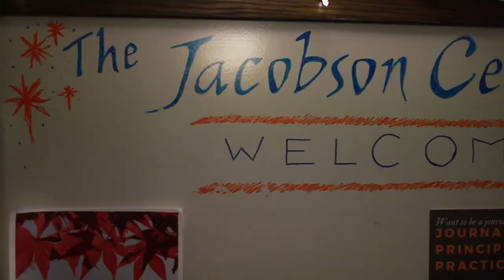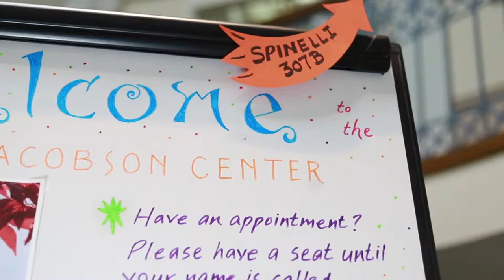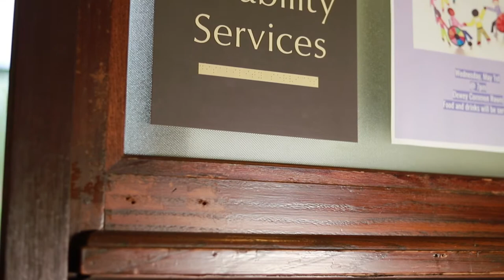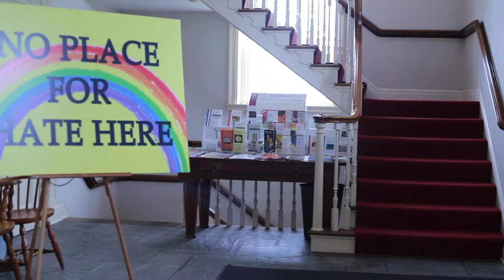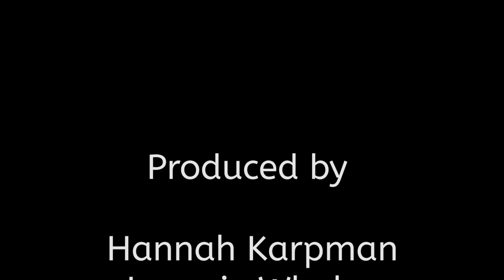Smith School for Social Work Orientation Video